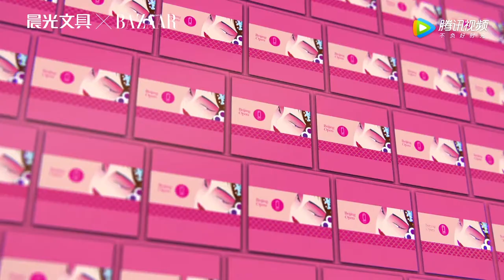AR cultural and creative gift box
Chenguang stationery invited Beijing opera star Wang Peiyu to join hands with HIAR and Fashion Bazaar to launch a series of cultural and creative products of "flourishing age and new beauty", and upgrade the brand of Peking Opera's national quintessence and fashion. By using 2D / 3D recognition, 3D light field reconstruction and other technologies, scanning the gift box can see Beijing Opera and interact with the classic characters of "Shengdan jingchou". While enhancing the interactivity of sense of participation, Chenguang expresses the brand concept of "unlimited popularity, classic innovation".